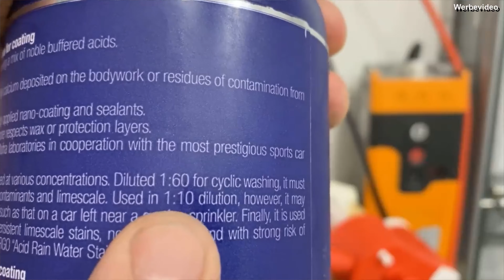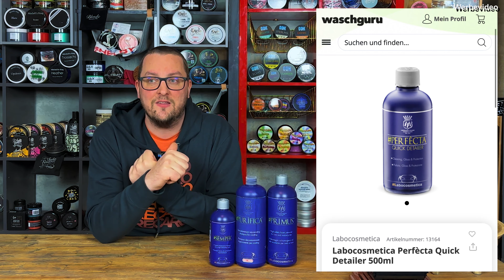Labocosmetica 20% Valentinstag-Rabatt-Aktion! Meine Empfehlungen und Valentinshinweis!